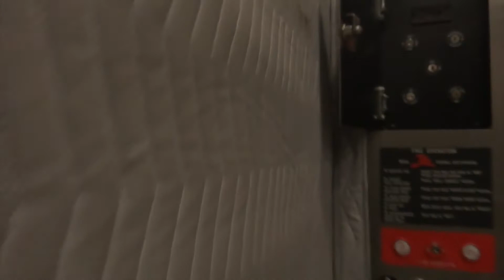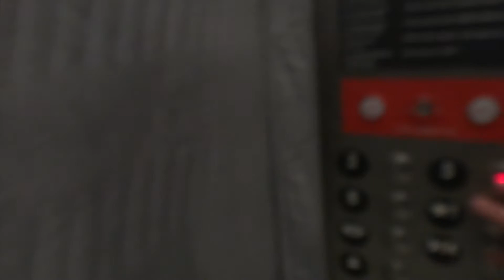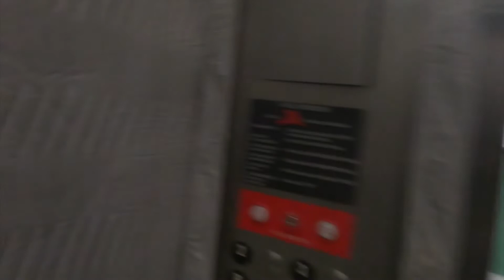HUGE ThyssenKrupp Elevator at Heavy Engineering, Stony Brook University, NY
I know the motor is quiet on this one, but the other elevator here is another story.
Tech Specs
Brand: ThyssenKrupp
Type: Hydraulic
Speed: 75 FPM
Distance: 4 Floors
DT Rating: 0